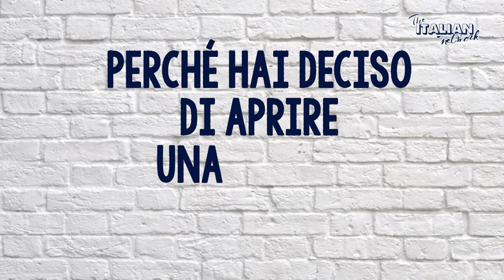The Italian Network - 3 domande a Marco Savini, creatore di Big Rock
3 domande a Marco Savini, il creatore di Big Rock, la scuola di alta formazione in computer grafica alle porte di Treviso.
Una produzione Rai Inclusione Digitale.